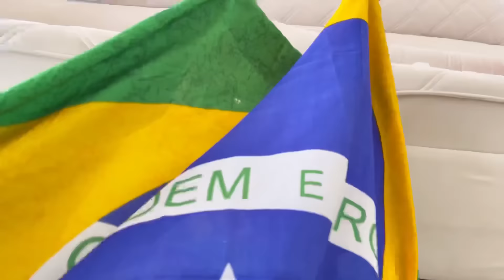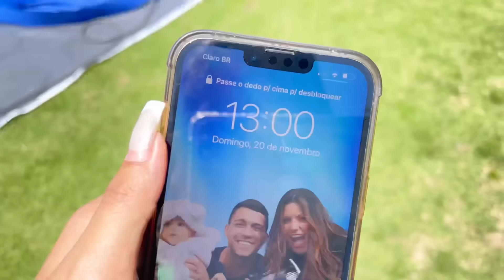A PISCINA NOVA ALAGOU O QUINTAL!! *DEU MUITO RUIM* 😰